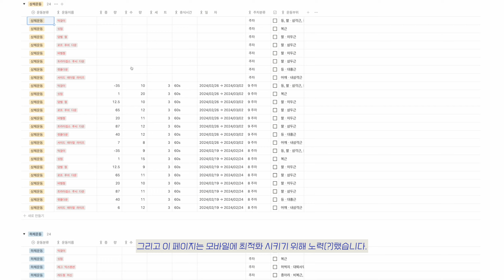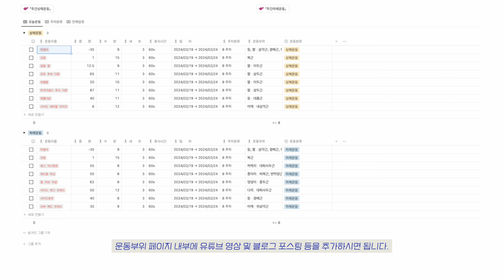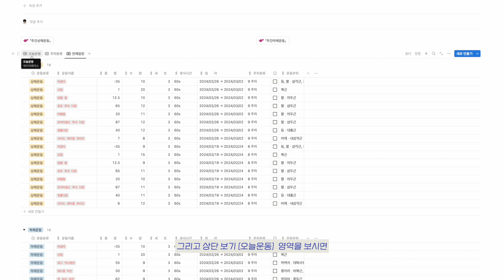운동일지 노션 템플릿 두번째 버전 공유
〔 𝗩𝗜𝗗𝗘𝗢 𝗜𝗡𝗙𝗢. 〕

1️⃣ 노션으로 운동일지 작성하면 좋은 점
ㆍ자동화 버튼을 활용한 운동 리스트 쉽게 추가
ㆍ일자나 주차별 운동 확인 용이
ㆍ중량, 수량 변경 및 이력 파악 간편
2️⃣ 운동일지 노션 템플릿 두번째 버전의 추가사항

ㆍ버튼 추가 - 상단에 2분할 기준의 운동 버튼 추가
ㆍ운동분류 항목 - 상체운동, 하체운동으로 분류, 추가 분할 운동 속성값 추가 가능
ㆍ모바일 최적화 - 모바일에서 운동 이름, 중량, 수량 한 화면에 표시
3️⃣ 사용방법
ㆍ주간 상체운동 및 하체운동 버튼 사용으로 운동 계획
ㆍ전체 일정에서 운동 일자 주간 단위 설정
ㆍ중량, 수량, 세트, 휴식시간 수기 입력

▨ 𝐒𝐎𝐔𝐑𝐂𝐄
ㅤㆍ𝗕𝗚𝗠
ㅤㅤㅤ@

〔 𝗢𝗣𝗘𝗥𝗔𝗧𝗢𝗥 𝗜𝗡𝗙𝗢. 〕
▨ 𝐎𝐔𝐓𝐇𝐄𝐑 𝐂𝐇𝐀𝐍𝐍𝐄𝐋